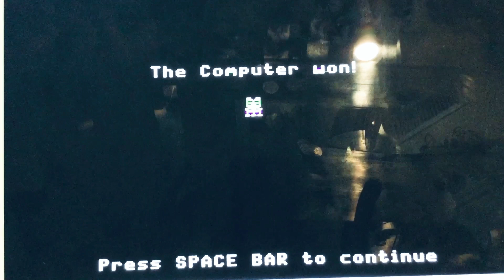Path Tactics Tortoise (AI) vs. Hare Math Maze Game (Addition/Subtraction Episode 4-186)